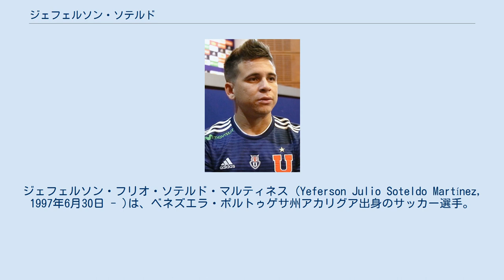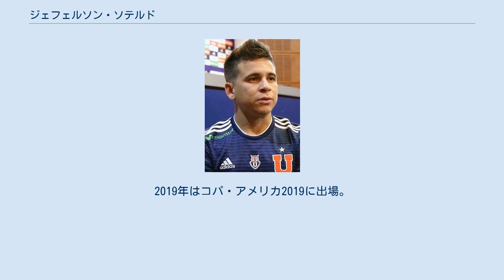ジェフェルソン・ソテルド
ジェフェルソン・フリオ・ソテルド・マルティネス (Yeferson Julio Soteldo Martínez, 1997年6月30日 - )は、ベネズエラ・ポルトゥゲサ州アカリグア出身のサッカー選手。
メジャーリーグサッカー・トロントFC所属。
 14歳の時にホセ・サロモン・ロンドンに憧れてカラカスFCのユースチームに入団したソテルドだったが、その後サモラFCのユースチームに移籍し、2013年シーズンにプロデビュー。
4シーズンで84試合21得点と活躍し、2016年12日にチリのCDウアチパトに移籍した。
更に2018年シーズンには、CFウニベルシダ・デ・チレでプレーした。
 2019年1月24日、サントスFCと契約した。
 2021年4月24日、トロントFCと契約した。
 2016年2月2日に、コスタリカ戦でユース世代の代表を経験せずにベネズエラ代表デビュー。
翌2017年には、2017 FIFA U-20ワールドカップ出場権を懸けた南米ユース選手権のU-20代表に招集され、本大会出場に貢献。
更にFIFA主催の国際大会のベネズエラ代表としては初の決勝進出に貢献した。
2019年はコパ・アメリカ2019に出場。
同年11月19日の日本戦で、代表初ゴールを決めた。